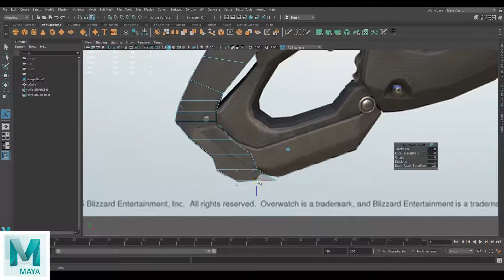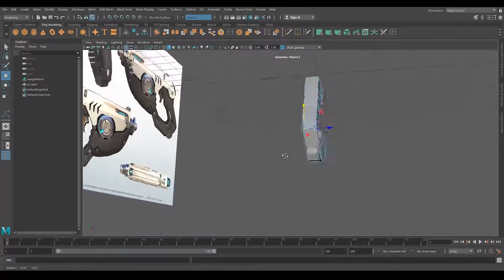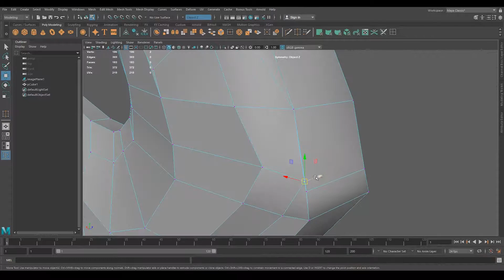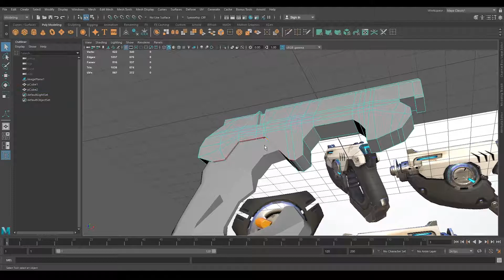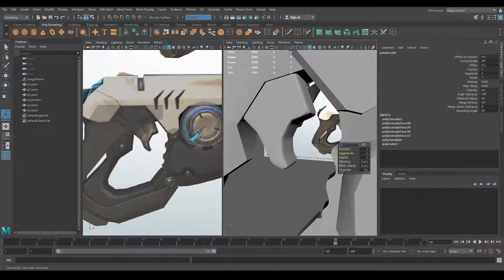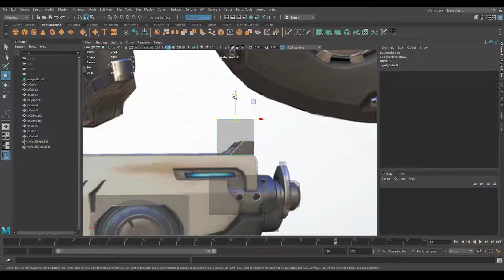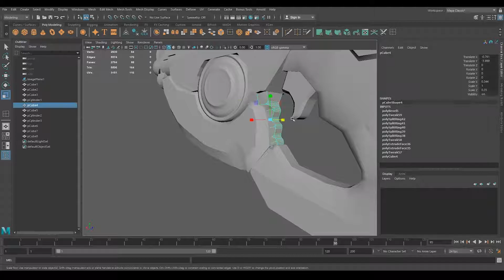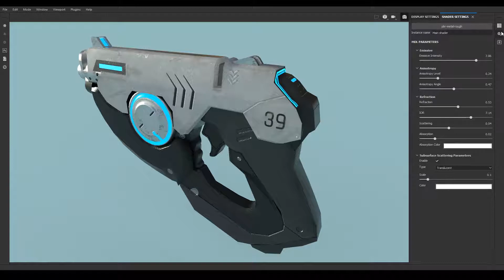Pistola da Tracer - Overwatch - Speed Modeling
Speed modeling usando Autodesk Maya e Substance painter para pintura e texturização.